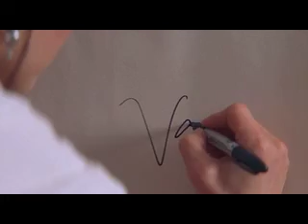Liza Minelli in The Oh in Ohio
Liza Minelli as Alyssa Donahue in 2006's "The Oh in Ohio"